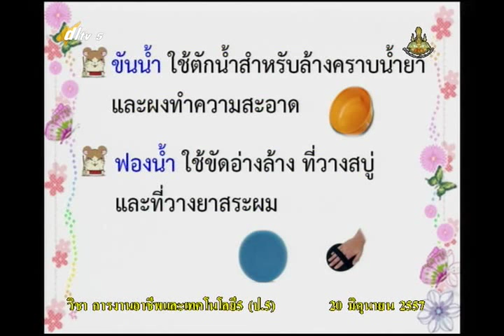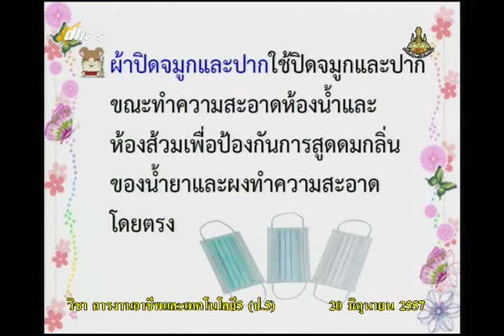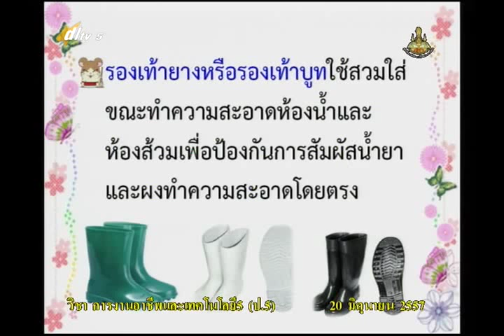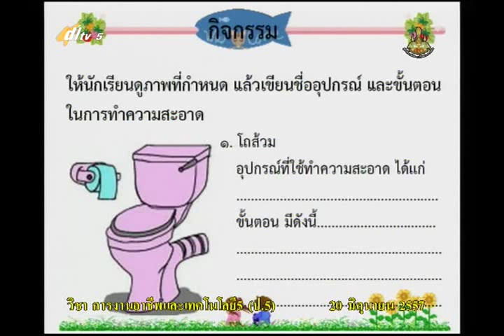010C+5200657+ก+งานบ้านน่ารู้ บ้านงามตาการทำความสะอาดห้องน้ำและห้องส้วม+vocp5+dl57t1